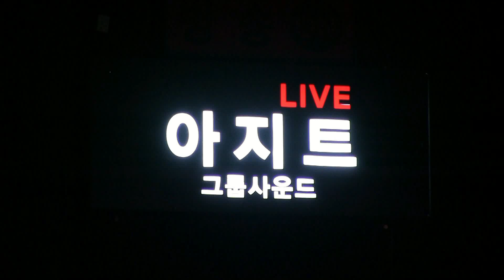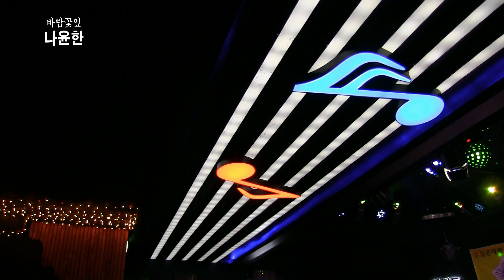가수나윤한-바람꽃잎 (사)유공자복지문화예술원 경기도지회 유공자봉사회 정모공연 '19.06.24 평내7080아지트)